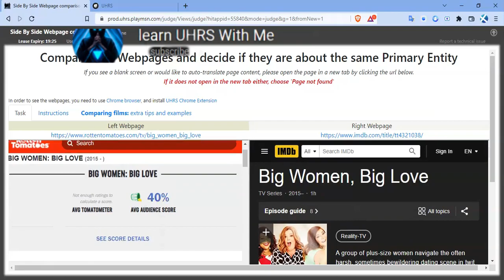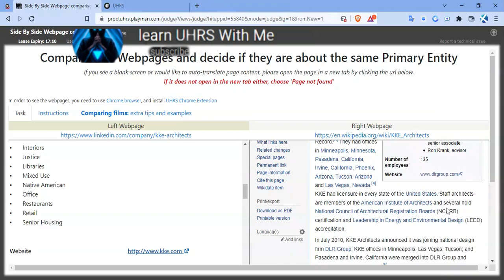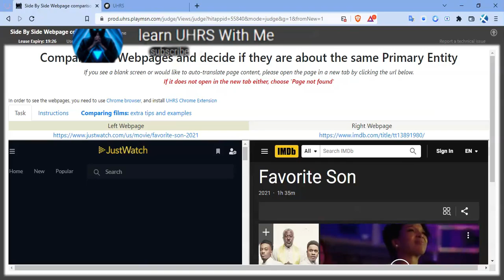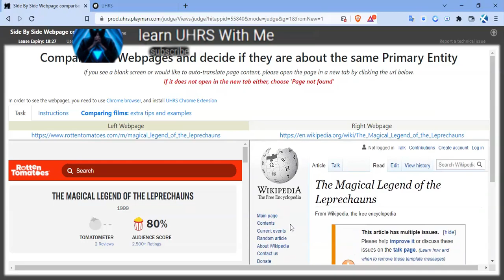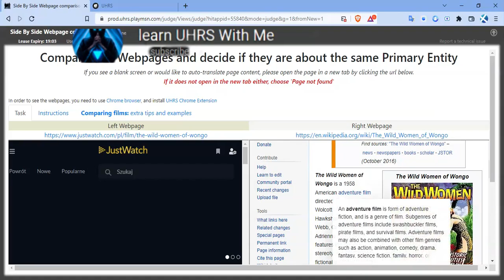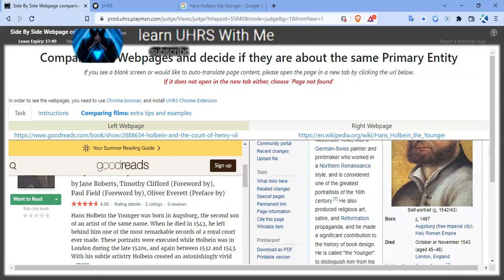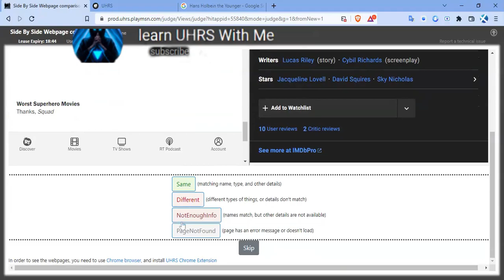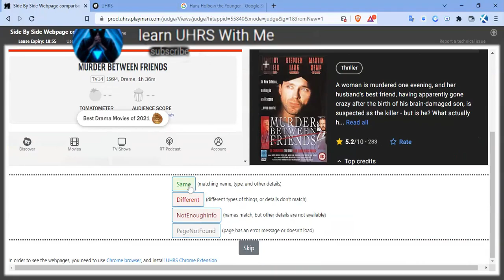Side by side webpage comparison (live work)